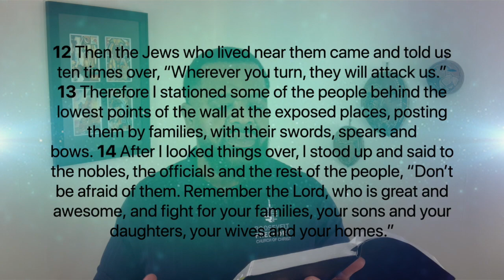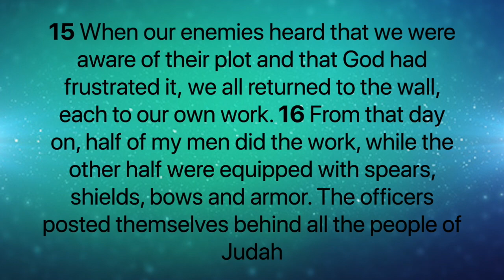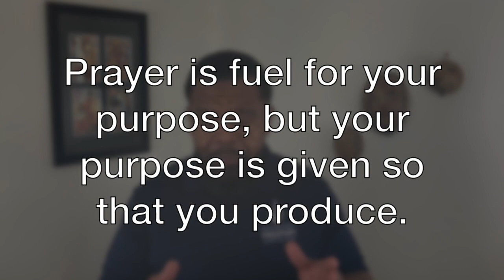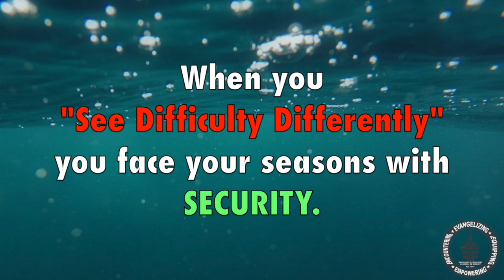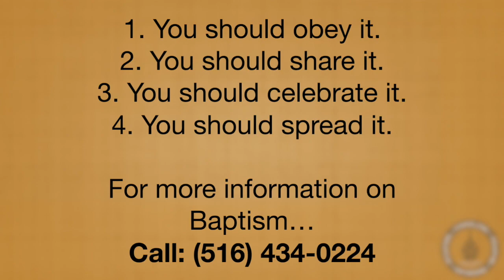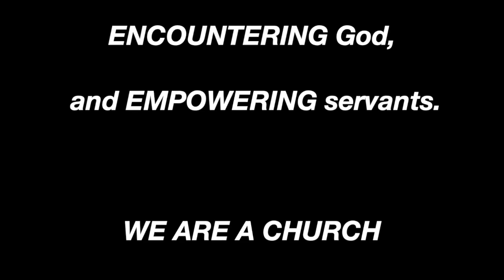Don't Stop Praying #64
1. You should obey it.
2. You should share it.
3. You should celebrate it.
4. You should spread it.

Video Editing:
1999 Designs